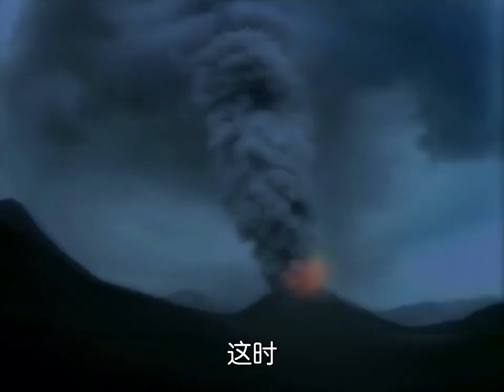倚天屠龙记 2：扬刀立威大会盛启，谢逊现身抢刀，张翠山殷素素流落荒岛